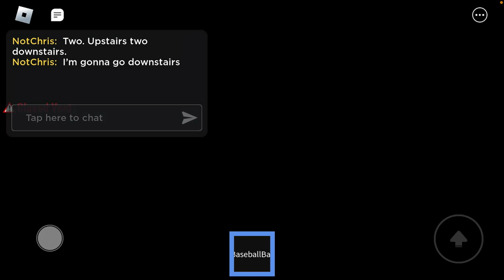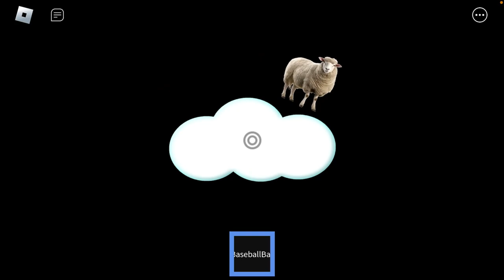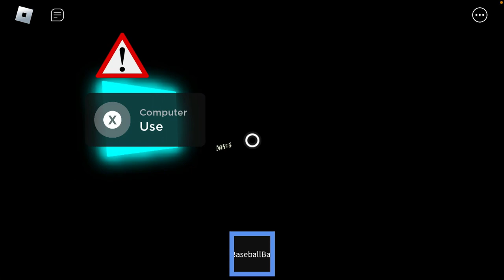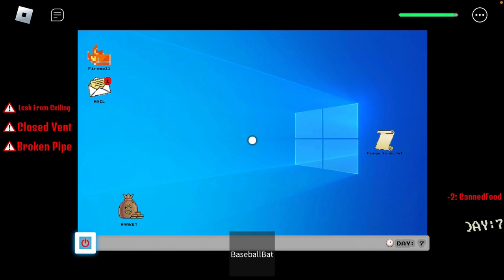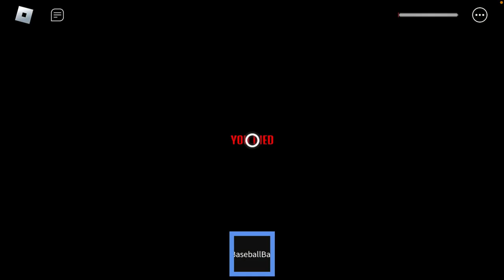I survived a nuke getting dropped over my house in roblox! 🏡🔥☄️💣☢️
Hey quail family into days video we this 13 minute video of me playing this game it is super funny and a little bit cringe but that’s the way we like it. Please like and subscribe and share this video with your friends, this video took me hours to make a couple minute video with planning,editing and recording so please like and subscribe it only takes 3 seconds. The LORD is my shepherd, I shall not be in want. he restores my soul. He guides me in paths of righteousness for his name's sake. Even though I walk through the valley of the shadow of death, I will fear no evil, for you are with me; your rod and your staff, they comfort me. I am a family friendly Roblox YouTuber, you can call me quail. All I want to do is to make the best content i possibly can. And my goal is to become a full time you tuber.